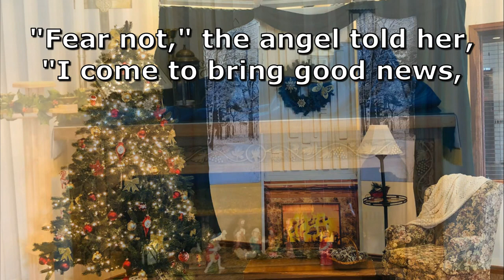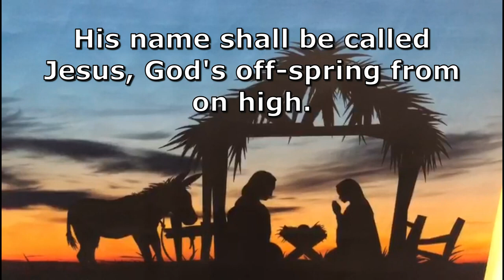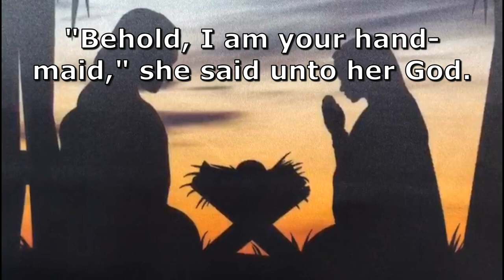TO A MAID WHOSE NAME WAS MARY” UMH 215 VV 1, 4.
Advent - 2 Song